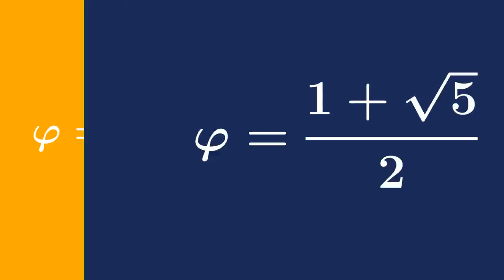Zlatý řez - několik faktů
Zlatý řez je stará konstanta, naneštěstí opředena různými mýty. Ve videu se dozvíte, jak je správně definována, jaké jsou některé její vlastnosti, ale i kde se s touto konstantou můžete setkat.

Hudba:
Good Starts - Jingle Punks